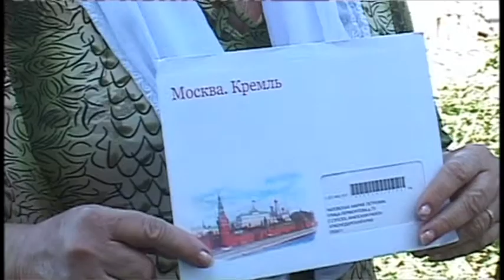14 сентября свой юбилей - 90 лет отметила ветеран труда, Мария Чуловская